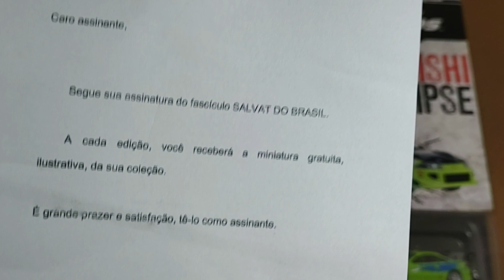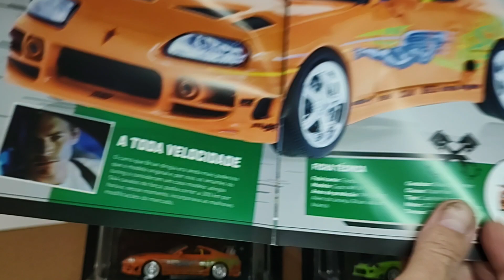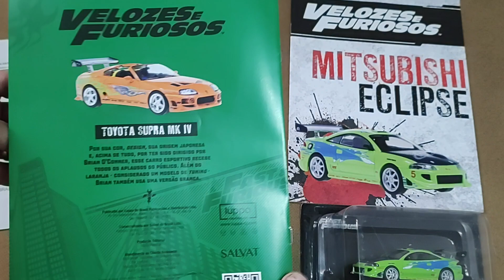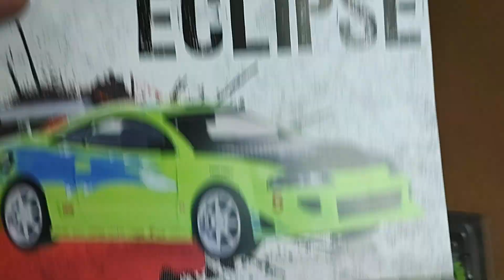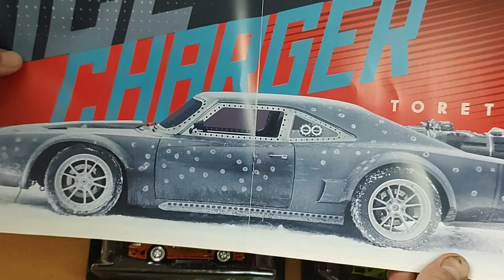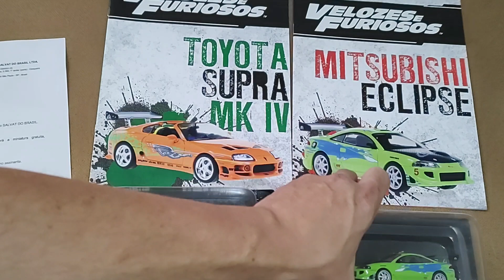COLEÇÃO FAST & FURIOUS (Ed. 03 e 04) 02° Envio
Edição 03: Toyota Supra Mark IV (1994) - Brian O'Conner
Edição 04: Mitsubishi Eclipse  (1995) - Brian O'Conner